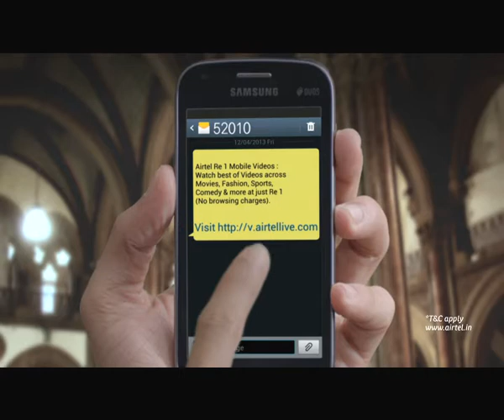airtel Re.1 Mobile Video-Weighing Machine Ad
A young guy at a railway station puts a coin in a weighing machine but it gets stuck. He tries to get it out as he feels cheated. A man standing next to him advises him to let it go. The young guy tells him that to give him one rupee if it is so insignificant. The man shows him a devotional video for just one rupee. Now you can also watch videos for Re. 1
Choose from over 35,000 videos among different genres Re. 1 videos available on all airtel mobiles at no dditional 2G/3G data charges.